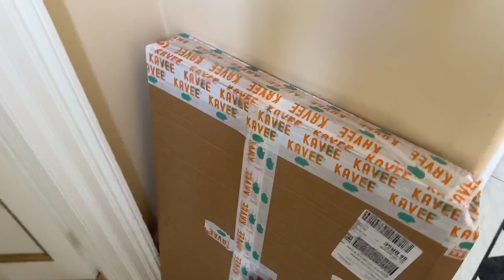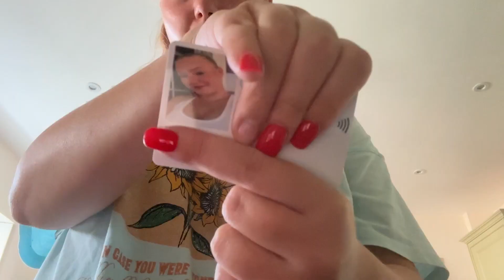Day in the Life before UNIVERSITY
Hi I'm Kate, I hope you enjoy my videos xx